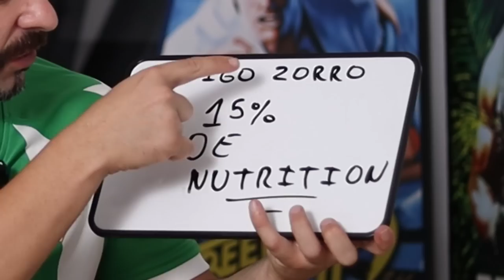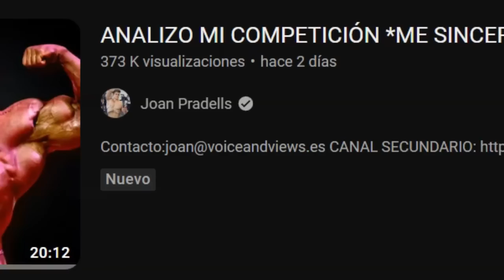lo que ❌NO VISTE❌ del EMPRO 2023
Lo que no viste del EMPRO classic 2023 celebrado en Alicante, campeonato donde Joan Pradells quedó en 7ª posición, Josema beast quedó 4ª y Michal Krizo ganó en la categoría open.

MI FÍSICO ACTUAL POST COMPETICIÓN
CAMBIO de PREPARADOR, PRÓXIMA COMPETICIÓN, FEEDBACK JUECES | Preguntas y Respuestas
ANALIZO MI COMPETICIÓN *ME SINCERO con VOSOTROS*
JOAN PRADELLS FIN DE LA HISTORIA SE SINCERA Y ESTO NOS CUENTA - Reaccion Victor Valdivia

-mens physique
-classic physique
-212
- open

-Bikini fitness
-wellness
-Women’s Physique
-culturismo